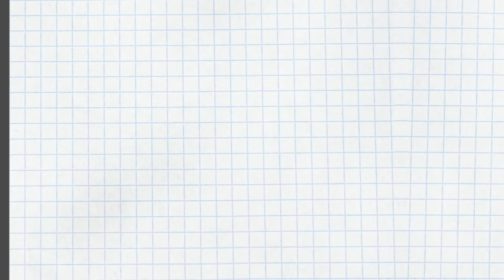混乱した感情の理解に「インサイド・ヘッド」が良かった〜日本語吹き替え版がおすすめ〜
ピクサー映画「インサイド・ヘッド」を見て、思ったこと、考えたことを漏らします。

動画で話しているエニアグラムについて、、、